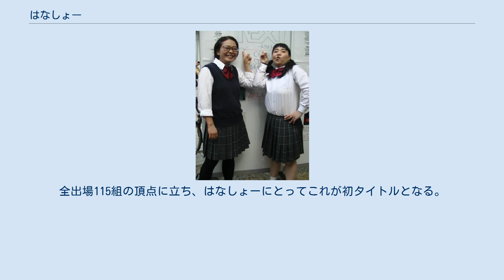はなしょー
はなしょーは、日本の女性お笑いコンビ。
所属事務所はワタナベエンターテインメント。
 ワタナベコメディスクール17期生（2012年10月入学、2013年9月卒業）出身。
同スクール在学中の2012年12月1日に結成。
最初ピンでやっていた杵渕の一生懸命な態度に、女性コンビを組みたくて相方を探していた山田が惚れ込み、結成を持ち掛けた。
 ネタは「乙女コント」と言われ、女子学生に扮し、女子学生の恋話や友達などに対する嫉妬、勘違いした気持ち、女子の気持ちを表現したネタのコントが多い。
ネタ作成担当は杵渕で、それを山田に見せた上で完成するということで、実体験を還元しながらネタを作っているという。
これについて山田は「ネタの編集長的なポジション」と話している。
杵渕が元々吉本新喜劇などの鉄板ネタが好きであることから、体を張った動きの多いネタも多い。
ネタは全てノートに手書きで、これは「ネタや発想は、書く方が出てくる」からという。
また、大量にネタを書いていることから、杵渕の手にはペンだこが出来ているとのこと。
そして、過去の書いたことが良かったりすることがあるので、過去を振り返られるように常にノートを3冊は持ち歩いている。
 2017年の女芸人No.1決定戦 THE Wにて決勝進出。
結果はファーストステージ敗退。
この決勝大会生放送の副音声で松本人志と高須光聖から「動きにキレがある」「番組で使いやすい」と好評価を受けた。
2019年にも2回目の決勝進出を果たし、準優勝。
 2018年、お笑いハーベスト大賞本選会（2018年7月28日開催）出場。
 二人とも、ニッチェがコント師として憧れの存在。
2017年「女芸人No.1決定戦 THE W」では、ファーストステージでそのニッチェと対戦した。
 「にょきにょき、ぱっ」（のち、「んーぱっ」に簡略化）というオリジナルのポーズがある。
 2020年2月17日に決勝戦が行われた『ワタナベお笑いNo.1決定戦2020』で優勝。
全出場115組の頂点に立ち、はなしょーにとってこれが初タイトルとなる。
 杵渕はなに関するカテゴリ: 山田しょうこに関するカテゴリ: